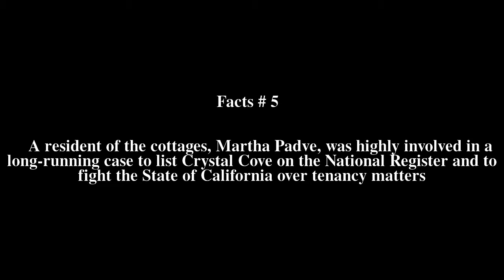Crystal Cove Historic District Top # 7 Facts